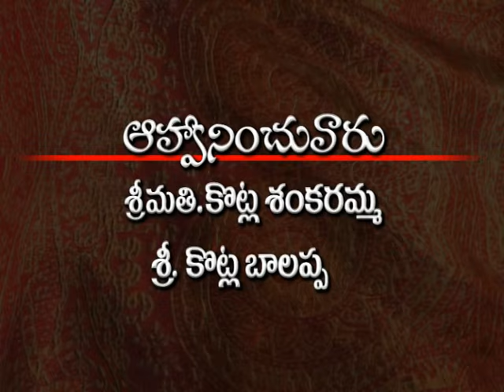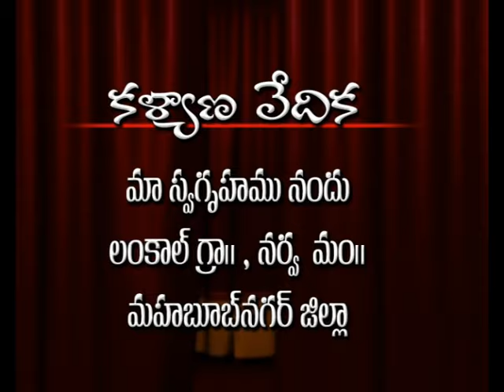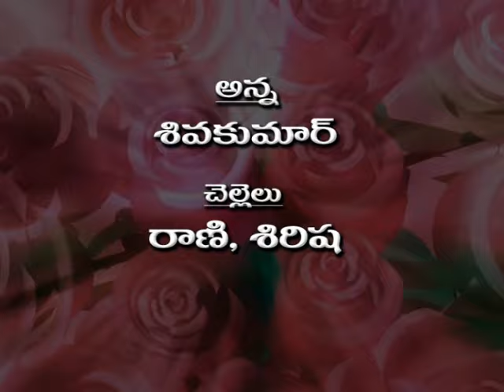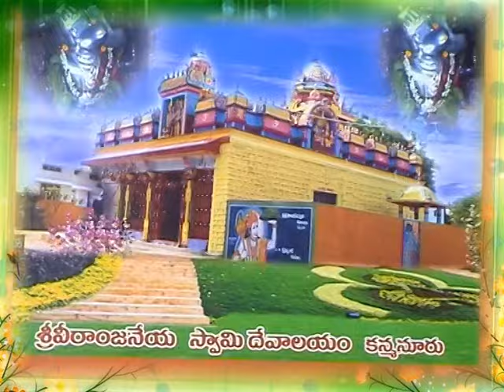SOWMYA ANAND MARRIAGE PART 1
Sowmya weds Anand
18/11/2015